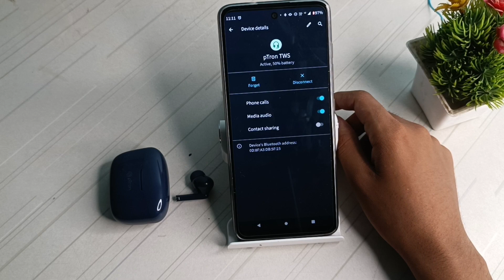how to unpair Bluetooth earbuds in motorola g31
Secret settings
Cool new features
Update settings
Problem solve